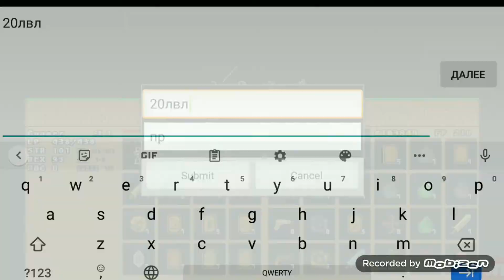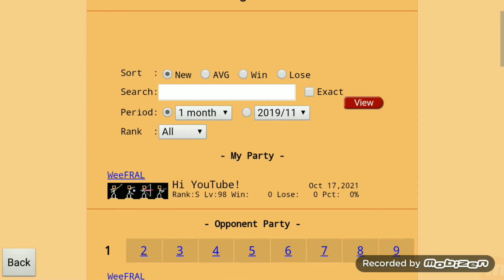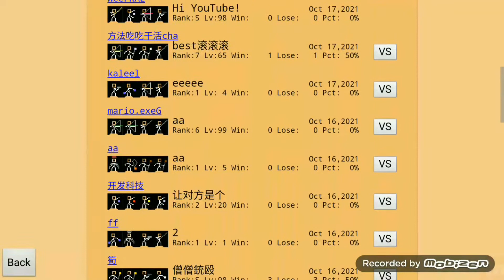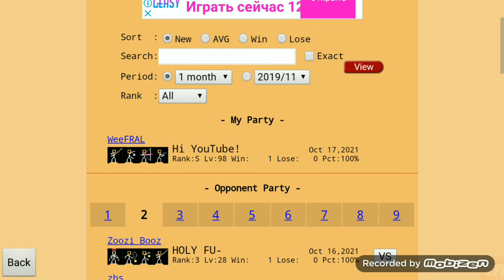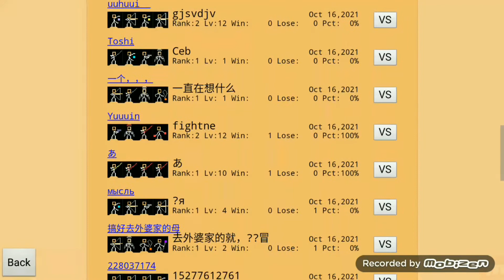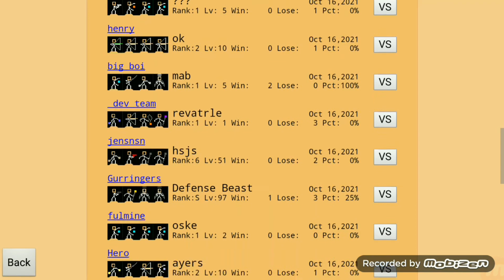Player VS Player - Stick Ranger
Играем на арене.
Высший ранг S.